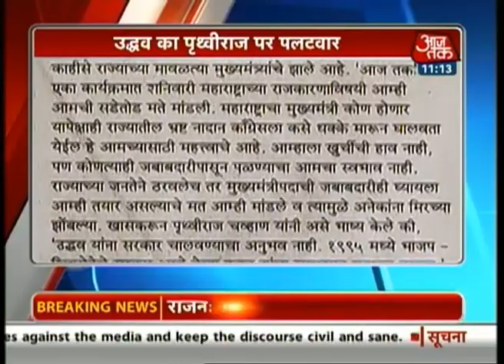'Mahabharat' in Maharashtra over seat sharing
With elections in Maharashtra just a month away, the war over seat-sharing and Chief Minister candidate is heating up between the allies - BJP And Shiv Sena. Even the alliance of Congress and NCP faces the same trouble, with Congress contemplating on contesting the elections without the support of NCP.